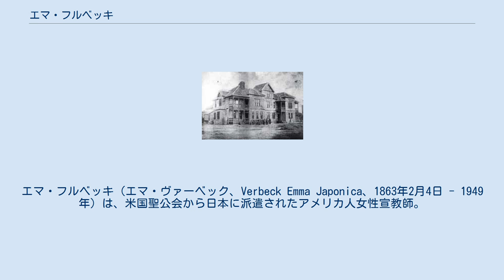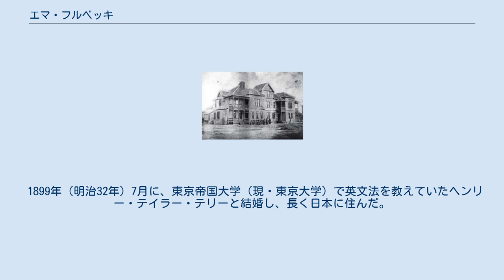エマ・フルベッキ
エマ・フルベッキ（エマ・ヴァーベック、Verbeck Emma Japonica、1863年2月4日 - 1949年）は、米国聖公会から日本に派遣されたアメリカ人女性宣教師。
立教女学校（現・立教女学院）、立教学校（現・立教大学）、東京女子師範学校附属高等女学校の教師。
長崎生まれ。
グイド・フルベッキ夫妻の次女。
生後半月で他界した長女と同名。
フルベッキの他の子どもたちと同様に、フルベッキの盟友チャニング・ムーア・ウィリアムズ（立教大学、立教女学院創設者）から洗礼を受け、聖公会の信徒となる。
東京帝国大学（現・東京大学）で英文法を教えていたH.T.テリーの妻である。
 1863年（文久3年）2月4日、グイド・フルベッキ夫妻の次女として長崎で生まれる。
 アメリカに帰国後、カリフォルニア州オークランドで代数学、幾何学、ラテン語を学び、高校を卒業。
 立教女学校校舎 （築地居留地26番） 米国聖公会宣教師として、高校卒業後すぐの1883年（明治16年）2月2日に19歳で再来日。
（2日後には20歳となる日の来日であった。） その年の春からフローレンス・ピットマン（ガーディナー夫人）が校長を務める立教女学校（現・立教女学院）で英語と音楽を教え、6月からは立教学校（現・立教大学）で英語を教える。
 特にその音楽指導は評価が高く、生徒から敬慕された。
 エマが赴任した当時の立教女学校は、ガーディナー夫妻が住む築地居留地26番の住居の2部屋が教室として利用されていたが、1884年（明治17年）に、ジェームズ・ガーディナーの設計で、同地（築地居留地内26番）に洋風三階建ての美しい新校舎が竣工した。
 1885年（明治18年）4月に、22歳となったエマは東京女子師範学校附属高等女学校専修科（お茶の水女子大学附属中学校・お茶の水女子大学附属高等学校の前身）に英語、音楽の教員として採用される。
 同年秋からは父、グイド・フルベッキと一緒に東京で暮らす。
また、同年冬には、林歌子がエマの日本語教師となり、その縁で林は1886年（明治19年）から立教女学校（現・立教女学院）で 和漢学や算術を教えた。
 父の逝去を見届ける1898年（明治31年）まで立教女学校で音楽と英語を教えた。
同年、一度アメリカに帰国するが、翌年再来日。
 1899年（明治32年）7月に、東京帝国大学（現・東京大学）で英文法を教えていたヘンリー・テイラー・テリーと結婚し、長く日本に住んだ。